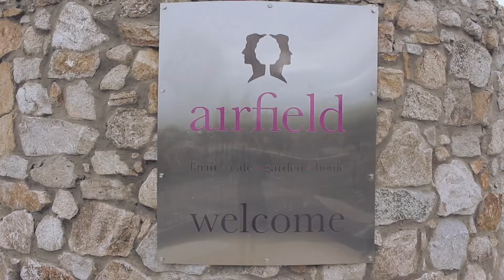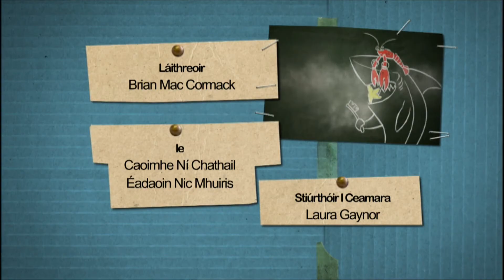WAC- eagrán 3- Ar chúl an cheamara / Behind the scenes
WAC - ar CÚLA4 gach Máirt & Déardaoin @ 5.20 nó ar tg4.tv.
Seo é an triú eagrán de "Ar chúl an cheamara"